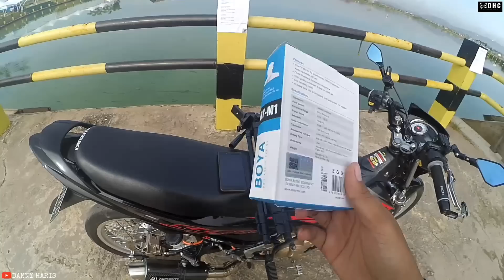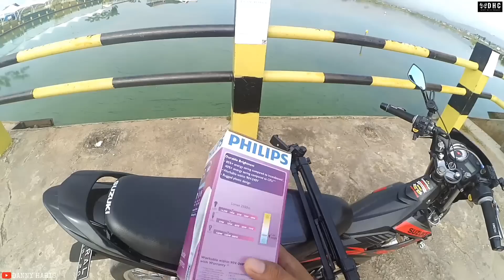Peralatan saya untuk jadi youtuber pemula gan . . .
Semoga bermanfaat buat kalian youtuber pemula maupun yg baru mau mulai jadi youtuber hehehehe

Buat kalian yang mau modifikasi mic yi cam bisa langsung kontak nomor di bawah ini ya gan :

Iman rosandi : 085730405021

Follow instagram saya, kalian bisa langsung dm jika ingin share tentang motor kalian :

Editing by : Kinemaster pro
Sound intro by : JKT48 Opening member profile (Ga tau judulnya gan wkwk)
Phone by : Xiaomi redmi note 2
Recorded by : Yi action camera (International)

Spesifikasi modif ringan motor saya :
• Knalpot : merk tridente tipe thunderhawk karbon 2,6 jutaan
• Velg : merk wilwood, ukuran depan 1.60 inci, belakang 1.85 Inci. 400 ribuan depan belakang
• Ban : Depan merk FDR MP76 90/80 (375 ribu), Belakang IRC Fasti 2 90/80 (375ribu)
• Handle rem & kopling : Merk Igawa, Harga 100 ribuan sepasang.
• Proguard / pelindung handle : Merk fast bikes, Harga 150 ribuan sepasang.
• Rantai : Merk SSS, Ukuran depan 14, Belakang 43. Satu set 365 ribuan.
• Stabilizer shock : Merk KTC, 225 ribuan.
• Tromol : Zox. 300 ribuan depan belakang
• Jari jari : TDR. 150 ribuan depan belakang
• Spion : Tomok merk vinyx. 140 ribuan
• Piringan cakram depan : Merk DJ1. 75 ribuan
• Jalu as roda : Merk monster. 40 ribuan sepasang
• Anting rantai : Merk Mad bikers. 100 ribuan sepasang
• Pelindung selang rem depan : Merk Monster. 70 ribuan
• Lampu utama : Merk RTD 3 sisi. 250 ribuan
• Reting depan : Merk Tank R. 35 ribuan sepasang
• Reting belakang : Merk Monster. 25 ribuan sepasang
• Lampu senja : Merk Luminos. 25 ribu 1 biji
• Lampu rem : Merk Monster. 35 ribu 1 biji
• Selang rem depan : Merk TDR. 90 ribu 1 biji